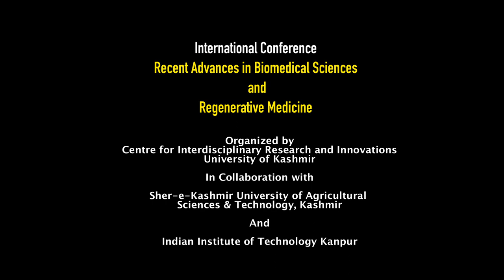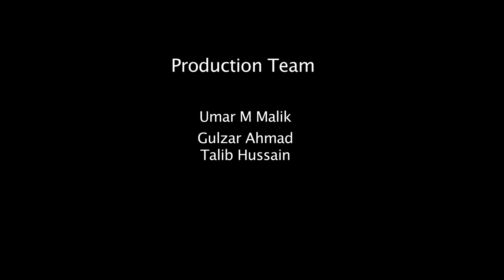International Conference on "Recent Advances in Biomedical Sciences and Regenerative Medicine"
Organised by
Centre for Interdisciplinary Research and Innovations

Sher-e-Kashmir University of Agricultural
Sciences & Technology, Kashmir

And